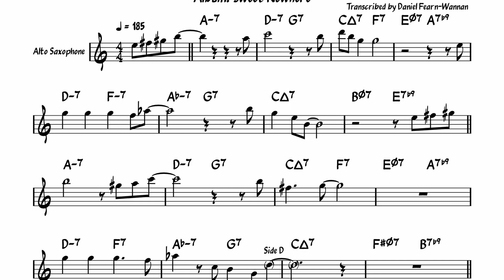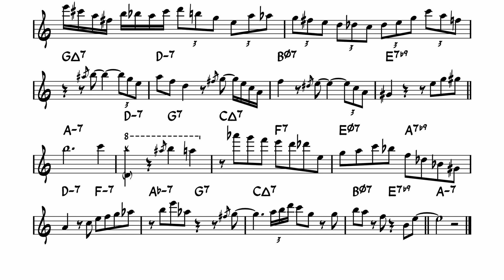Dick Oatts on I Hear A Rhapsody - Eb Transcription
Album: Sweet Nowhere